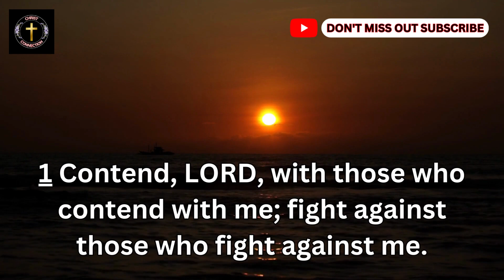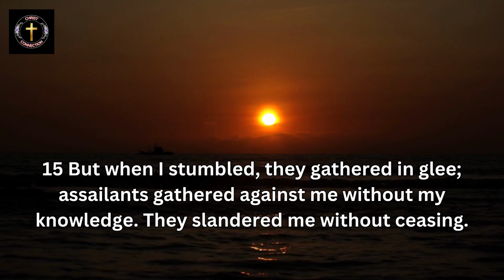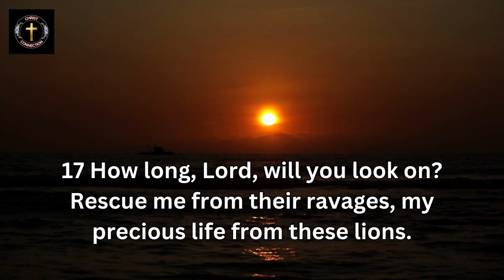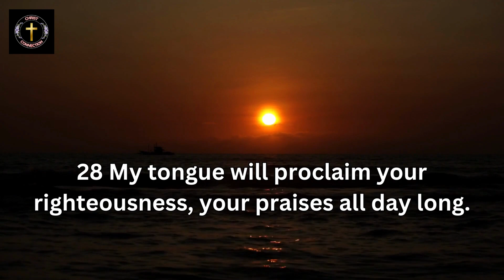🔥 Defending Your Peace: Solutions in the Psalms - Psalm 35 🔥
Description
In order to learn more about Psalm 35 kjv , PLEASE visit: ??

Our video is showing Psalm 35 kjv subject but we try to cover the following subjects:
-psalm 35 kjv audio
-psalm 35 kjv on youtube

So you wish to know more about Psalm 35 kjv, I did too and here's the outcome.
Psalm 35 kjv interested me so I did some research study and published this to YT .
To learn more about Psalm 35 kjv, please see the rest of this brief video and thank me later on.

PRAYER TIMES – 3 MIGHTY PSALMS TO HAVE MANY BLESSINGS IN YOUR LIFE || PSALM 91 | PSALM 23 | PSALM 70

🔥 Psalm 3 - Deliver Me, O God! (With words - KJV) || Psalm 3 Kjv || Psalm 3 Kjv Audio | Must Watch 🔥

🔥Psalm 4 - Answer Me When I Call! (With words - KJV) || Psalm 4 Kjv || The Book Of Psalms 🔥 Must

psalm 35 meaning